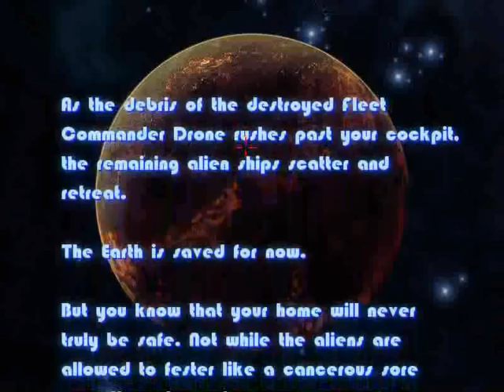Let's Play Revenge of the Evil Aliens #2: Don't click outside the window!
Let's play Revenge of the Evil Aliens Available for Xbox 360 through the Xbox Community Games channel, and downloadable for PC.

Second attempt at the first level. And I screw up in pretty funny ways throughout the video. Also, sorry for the bad video quality, I didn't realize it until after I'd already finished recording. I had changed the bitrate for the encoder, and didn't change it back up, so this is only 780.